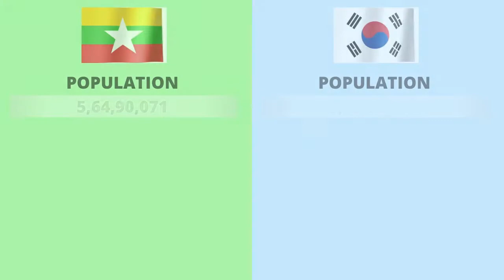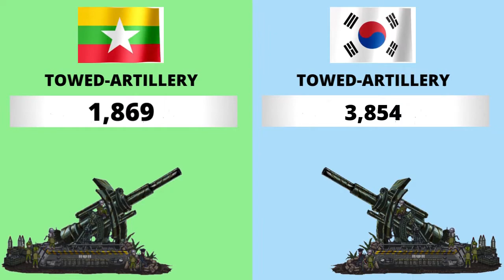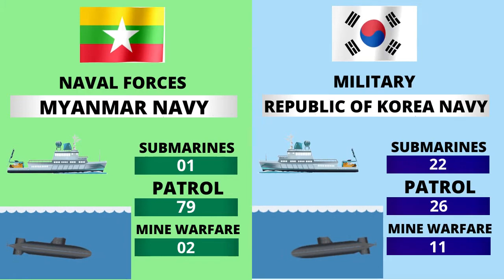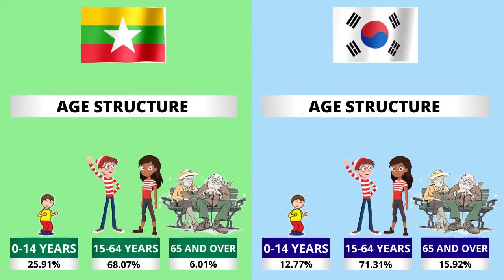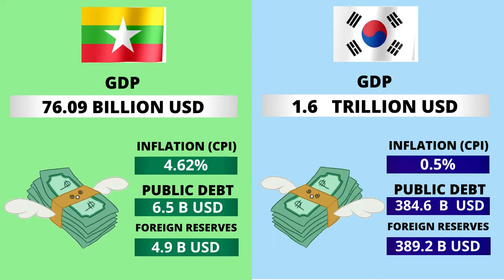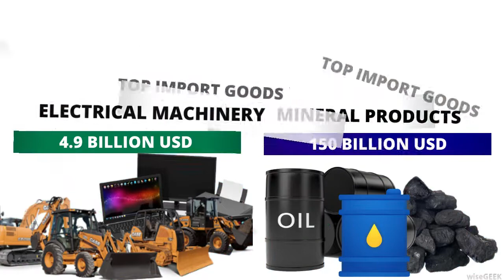Myanmar vs South Korea Country Comparison 2021 | South Korea vs Myanmar Military Power Comparison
Myanmar vs South Korea - Country Power Comparison